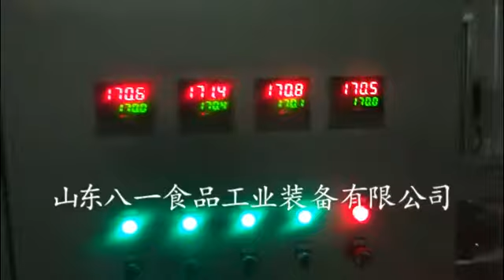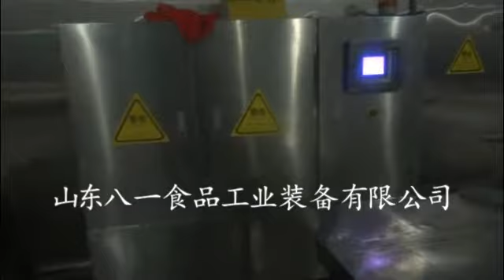industrial equipment to fry food